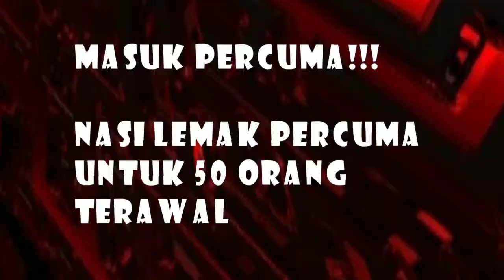Pra-musim 2020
friendly match KL vs Felda United